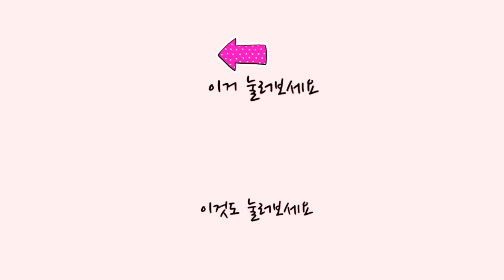사자성어 5건곤일척~견강부회 서예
乾 하늘 건
坤 땅 곤
一 한 일
擲 던질 척

格 격식 격
物 물건 물
致 이를 치
知 알 지

牽 끌 견
强 강할 강
附 붙을 부
會 모일 회